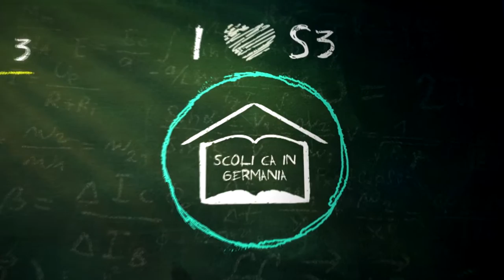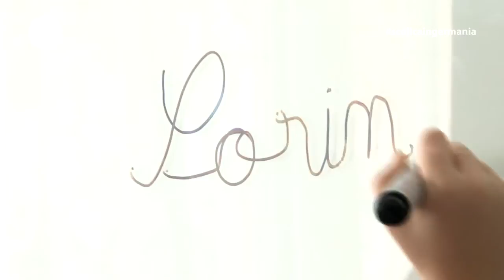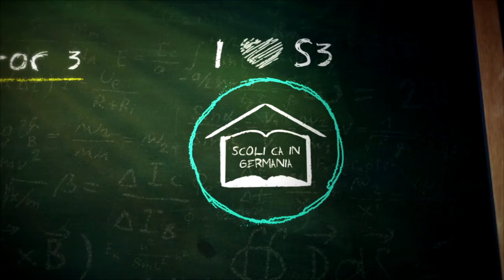Scoli ca in Germania! Scoala Gimnaziala nr. 200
De 47 de ani, de cand a fost inaugurata, Scoala Gimnaziala nr. 200 nu a beneficiat niciodata de o modernizare completa, ci doar de "carpeli", astfel incat scoala sa-si poata primi in continuare elevii. In 2015, primarul Robert Negoita a demarat proiectul "Scoli ca in Germania", in care a renovat si utilat cu tehnica de invatare de ultima generatie toate scolile din Sectorul 3.